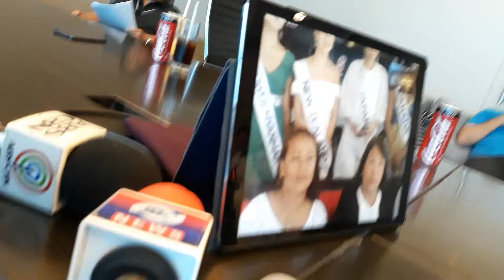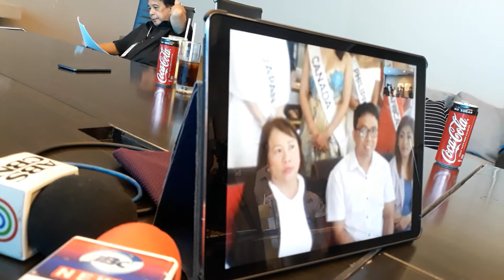Miss Tourism 2019 Presscon